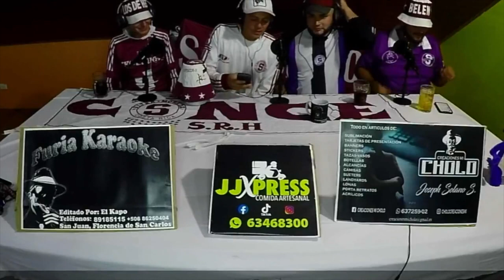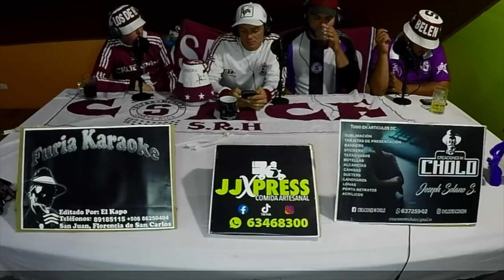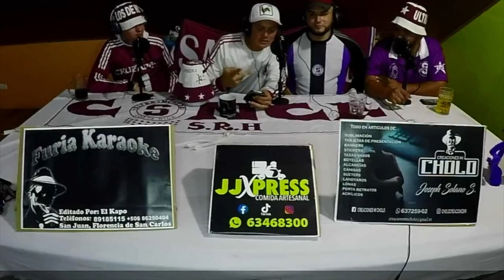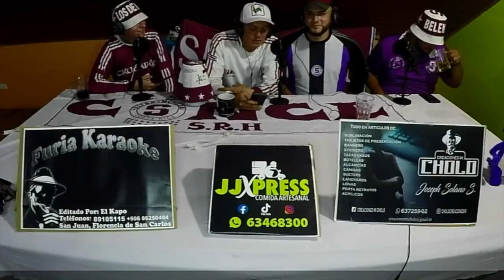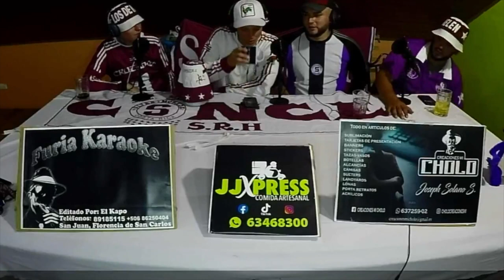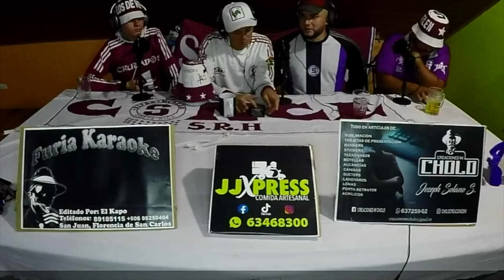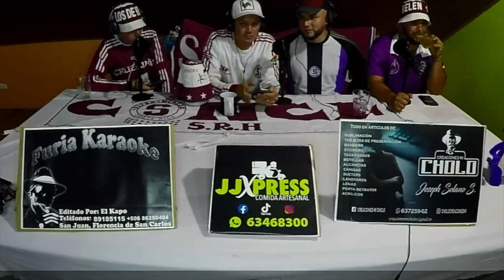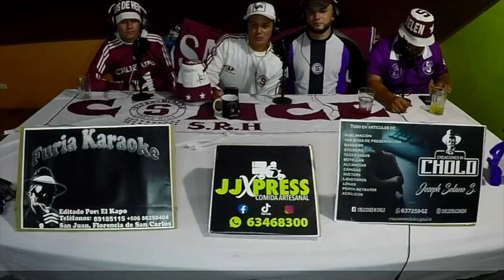PODCAST #14 CRUZA-2... LOS DE ARRIBA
En este programa conoceremos sobre Los Cruza-2 de Arriba, conformados por los barrios de San Rafa, San Isidro y Conce, Charli, Macho y Leona nos contaran sobre su historia dentro de la barra y hablaremos sobre la final.